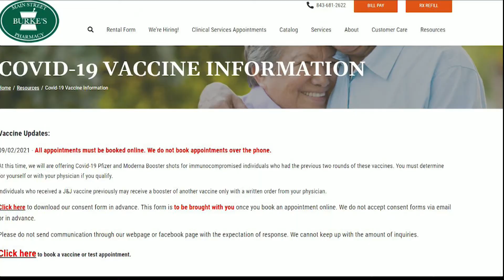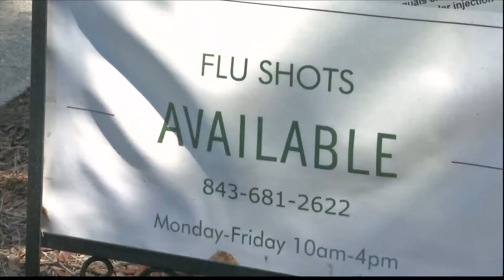People in Lowcountry lining up to get COVID-19 booster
Appointment waits run from two weeks to more than a month at some vaccine locations